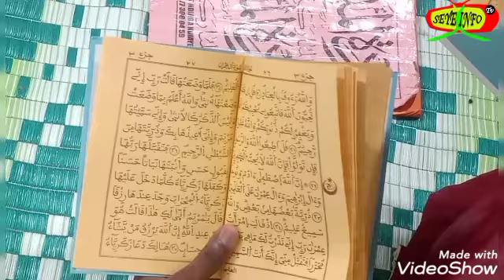8ém jour Bourde chez Elhadj Moustapha Sarr guinguineo